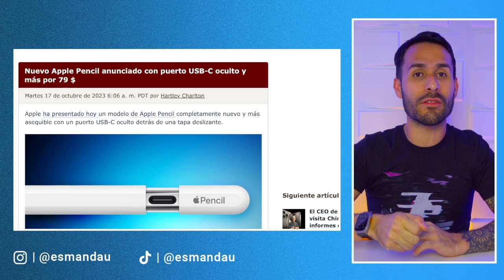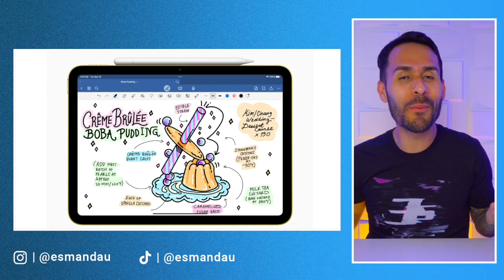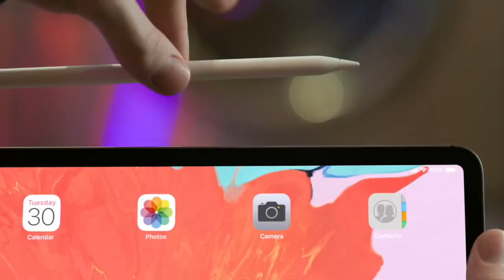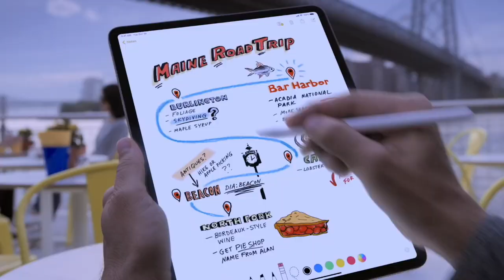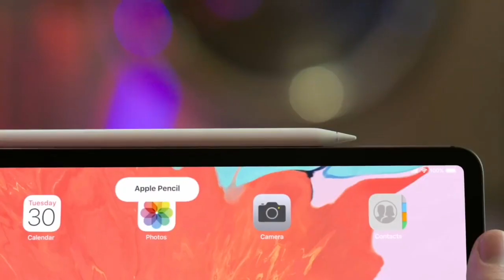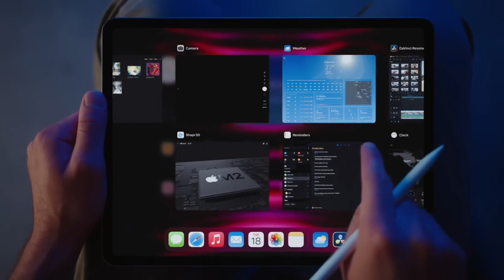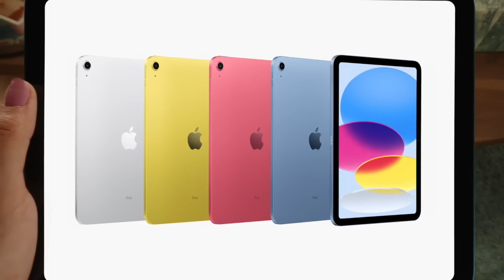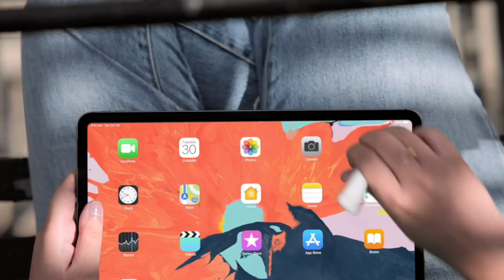Nuevo Apple Pencil ✏️ - Apple ESTÁ LOCO 🤯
Apple ha anunciado un nuevo Apple Pencil para sus iPad que por un lado trae mejoras pero por el otro, trae deficiencias. Aquí te contamos qué ofrece este nuevo stylus.

0:00 - Introducción
0:23 - Nuevo Apple Pencil con USB Tipo-C
2:14 - Funciones
3:38 - Cómo se Compara con el Apple Pencil de 1ra Gen y 2da Gen
4:27 - Otras Alternativas Más Económicas
5:24 - ¿Para quién es este Apple Pencil?
6:18 - ¿Apple se equivocó?
6:57 - Lanzamiento